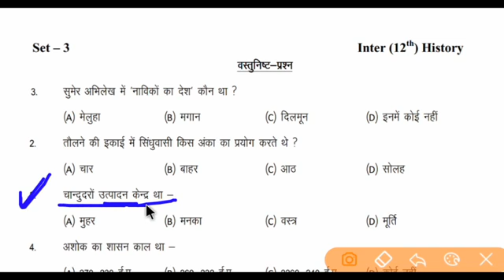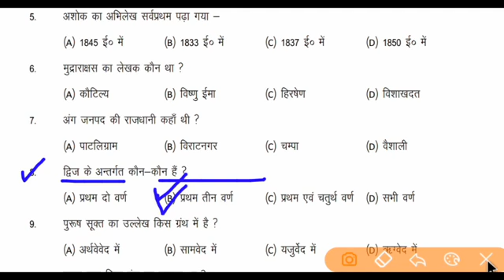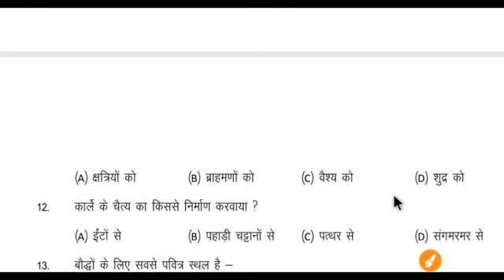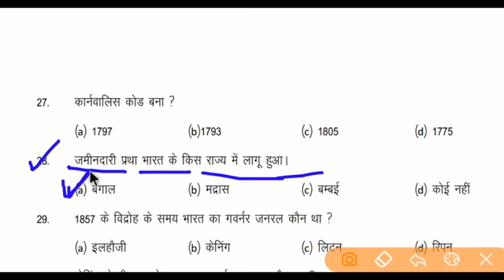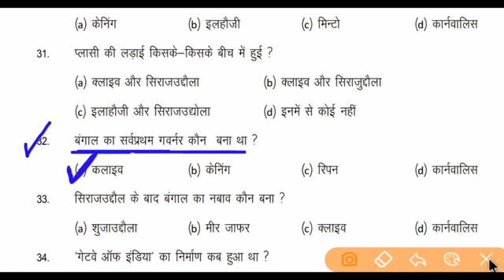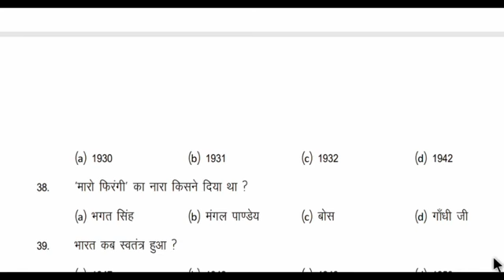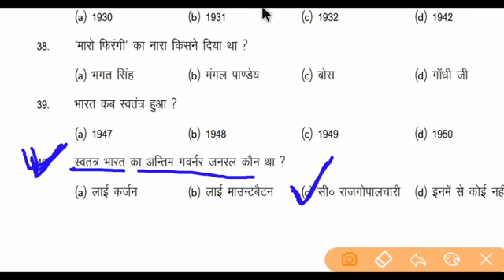HISTORY (इतिहास) model paper 2020 class 12th objective question & subjective bseb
history objective question, history model paper 2020

HISTORY (इतिहास) MODEL paper 2020 class 12 |12th history objective & subjective for board exam 2020

History simple paper 2020, history model paper 2020, history objective 2020, history blue print simple paper 2020, history ka vvi objective 2020

History model paper 2020 class 12th, history ka vvi question class 12th,vvi history question, history objective question 2020, bihar board class 12th history objective question, history model paper 2020

history model paper 2020,2020 ka model